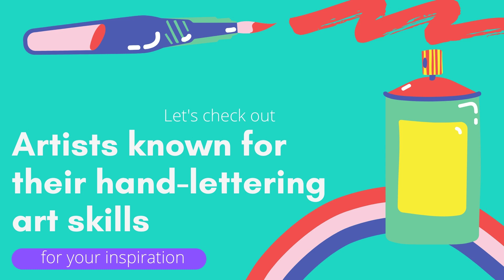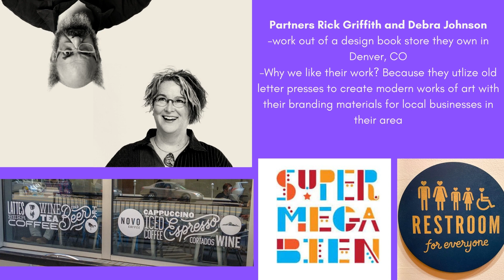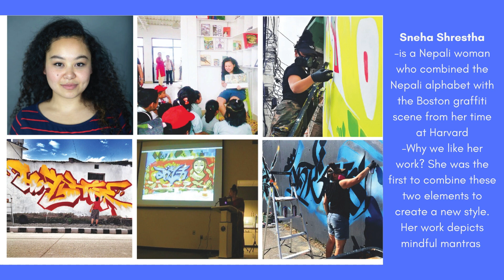9-12 Lesson #1 Week #1 (part two)